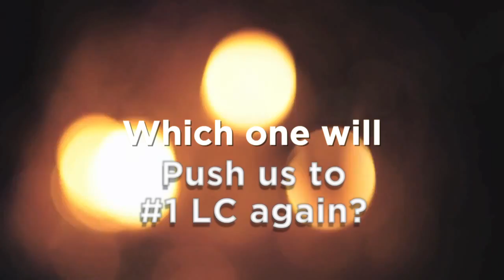AIESEC GUC LCP Elections 2014 Opening